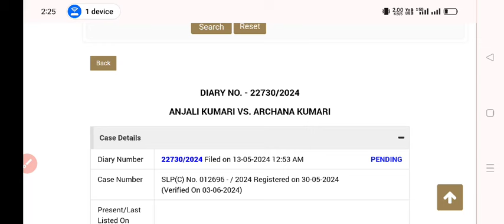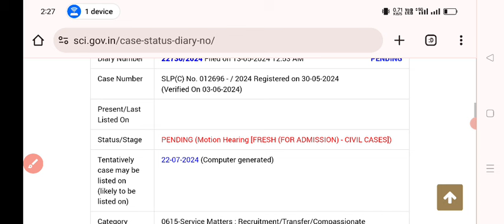Btsc Anm 10709 क्वालीफाई का फाइनल हियरिंग आ गयी | btscanm10709 | Btsc Anm सुप्रीम कोर्ट से बड़ी खबर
Bihar ANM & GNM QUIZ के लिए जुड़े टेलीग्राम btsc लिंक 👉

Youtube Join Our Chanel

व्हाट्सप्प चैनल

Teligram Chanel

Facebook Join

टेलीग्राम क्विज

व्हाट्सप्प चैनल 👉👉

Btsc Anm के लिए समय सीमा का उलंघन के लिए किया केस || केस रिज़र्व मे कितना उपयोगी होगा

हाई कोर्ट का फाइनल सुनवाई

सभी तरह के परीक्षाओं के क्विज के लिए इस टेलीग्राम चैनल को ज्वाइन करें